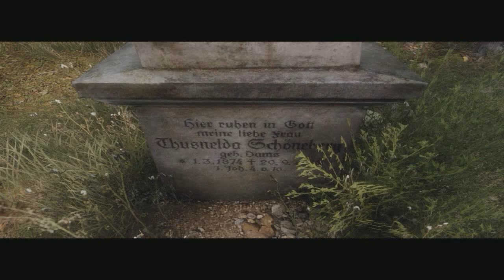Igrajmo The Vanishing of Ethan Carter ep.3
Nastavljamo gde smo stali! Izvinite sto je epizoda kraca malo.. ali zaista nisam mogao da snimam duze xD zao mi je :D